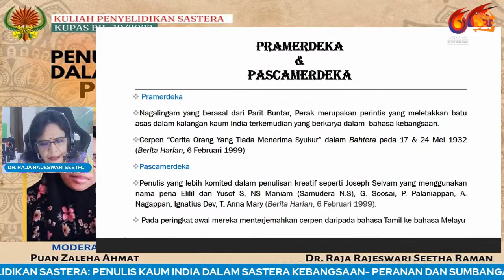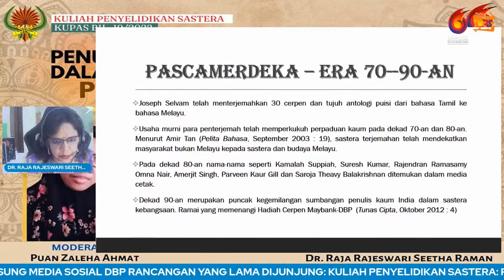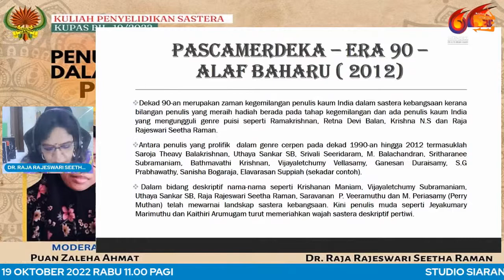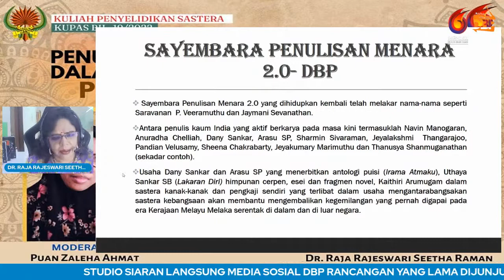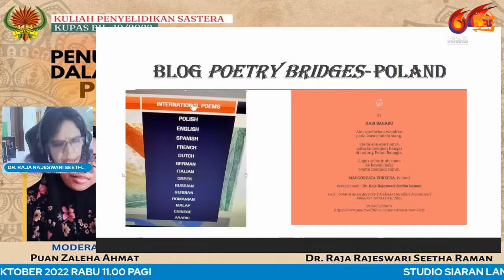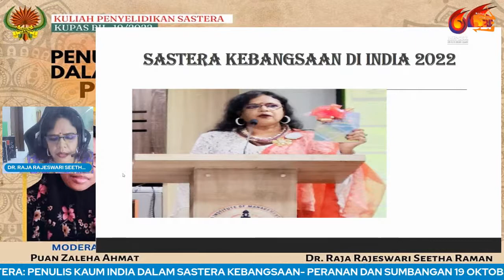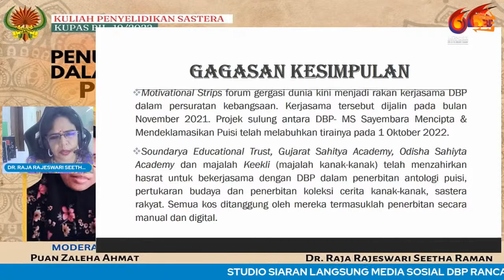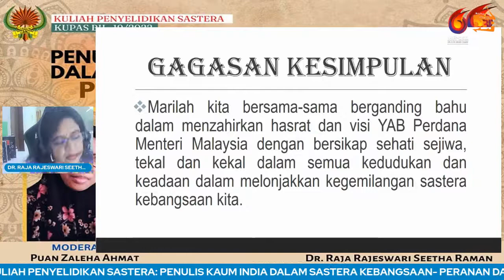Kuliah Penyelidikan Sastera: Penulis Kaum India Dalam Sastera Kebangsaan- Peranan dan Sumbangan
Saksikan Rancangan Yang Lama Dijunjung: Kuliah Penyelidikan Sastera: Penulis Kaum India Dalam Sastera Kebangsaan- Peranan dan Sumbangan menerusi Studio Siaran Langsung Media Sosial DBP pada 19 Oktober 2022 (Rabu), pukul 11.00 pagi.